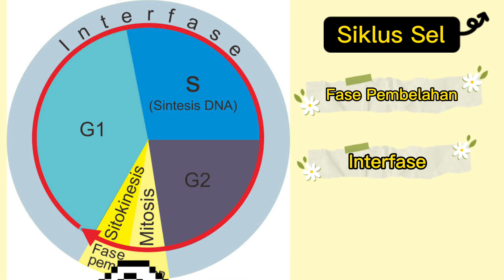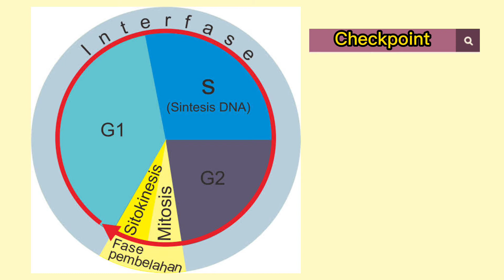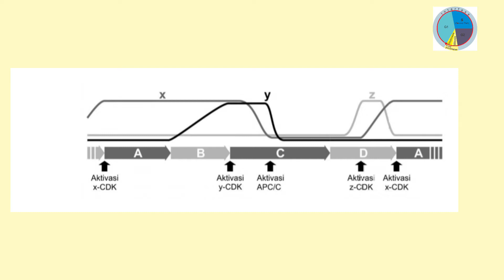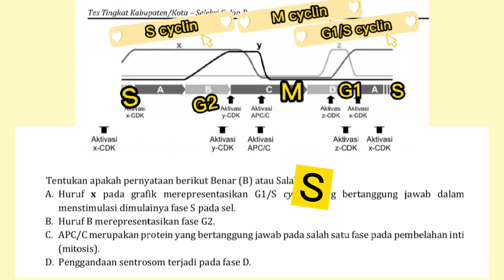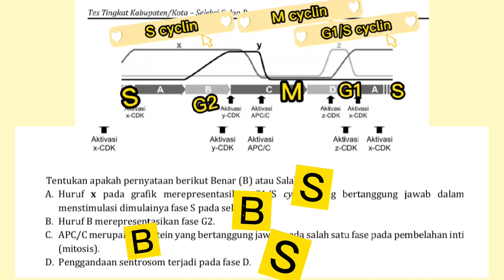Soal KSN BIOLOGI / NO 4 / 2020